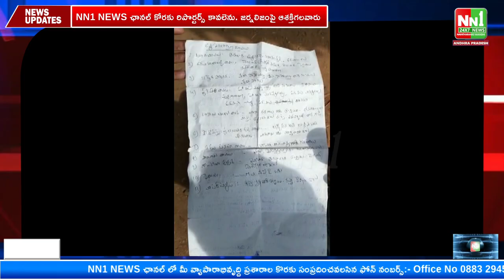చాగల్లు మండలం, మీనా గ్రామం, శ్రీ ముత్యాలమ్మ అమ్మవారి అన్న సమారాధన కార్యక్రమం.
"nn1news live"
"nn1news luve"
"nn1news"
"nn1news live"

NN1 NEWS#
NN1 News#
nn1news live#
nn1news breaking news today#
nn1news Breaking#
nn1news Youtube on live#
nn1news Sucribe#